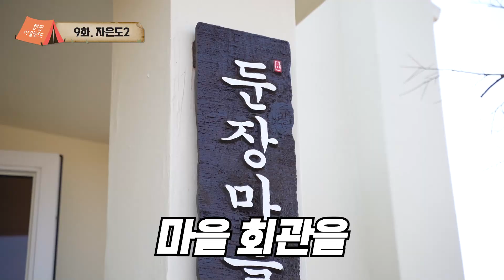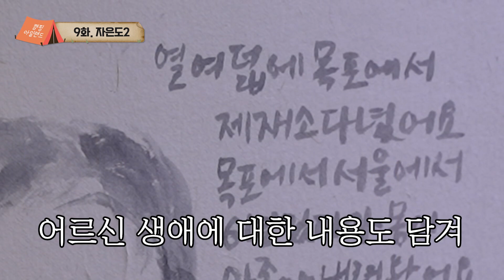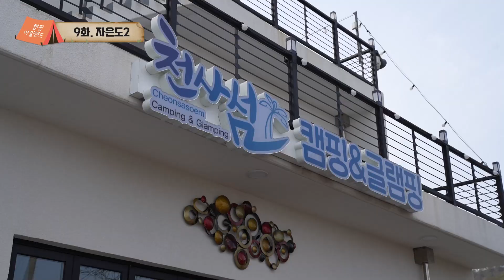글램핑장을 찾고 계신가요? | 캠핑요리 추천 | 콜라비 생채 및 목살 구이 | 무한의 다리 | 가수 백장미의 캠핑아일랜드 EP.09 신안 자은도2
안녕하세요! 365일 항상 피어있는 백장미입니다🥰

지난 번에 제가 캠핑러들의 성지! 자은도를 다녀왔는데요~ 여의도의 18배가 되는 곳을 하루만 돌아봤더니 너무너무 아쉽더라고용! 그래서! 제가 한번 더 다녀왔습니다! 자은도 2탄!! 두둥!!

지난번과 또 다른 자은도의 매력들이 아주~ 넘쳐나고요~ 아주 핫한🔥 글램핑까지 소개해드립니다! 아 그리고! 이번엔 특별 게스트⭐함께하니까요~ 많은 시청과 관심 부탁드리고용!

*본 콘텐츠는 신안군의 지원을 받아 제작되었습니다.

-가수 백장미 올림-